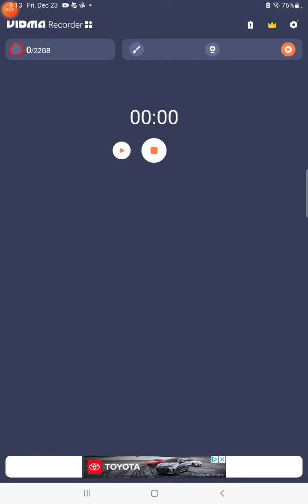gacha life ideas only 3. (5 likes part 2 )